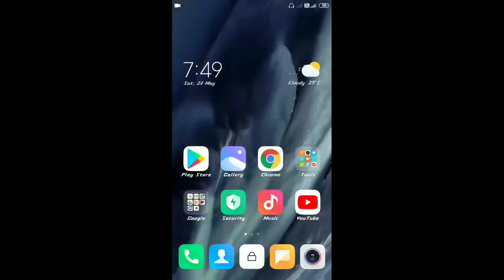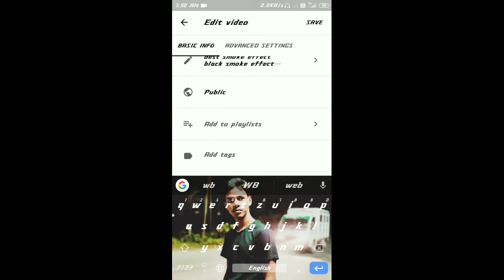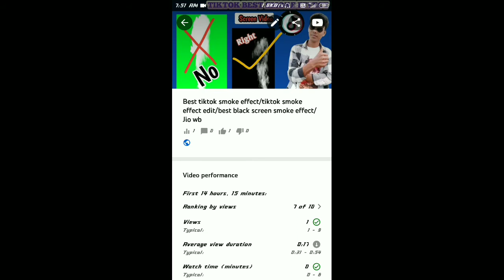Yt studio all problem solve/Yt Stadio big problem/Yt studio thumbline save problem solve/Jio wb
1)Yt studio new update
2)Yt studio thumbnline save big problem
3) title,tag, description save big problem
4)Jio wb
5)yt studio all problem solve

Instragram..

Mi samart band 4.
Samsung galaxy m 20
Vivo u 10

My tripod
Tiktok Lance